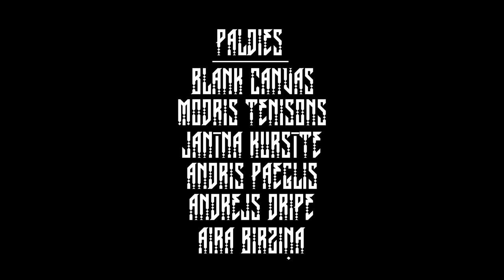SAULE PĒRKONS DAUGAVA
RUDENS STENCIL X KIWIE / 2014
Happy Birthday Latvia!
Thanks- Ēriks Eriks Caune Marty Berzins; Edit- Emils Desjatnikovs; Camera- Ivars Veikša Kaspars Kursišs BOOB; Thanks- Blank Canvas Modris Tenisons, Janīna Kursīte, Andris Paeglis, Andrejs Dripe, Aira, Birziņa, choirs- "Balsis", "Norise" and "Soare"; Mūzika- Pelašķu Brālība "Tēvzemes bīts" un Kristine Ādmine; Special thanks to tattoo artist- Olafs Taube;

Rudens stencil